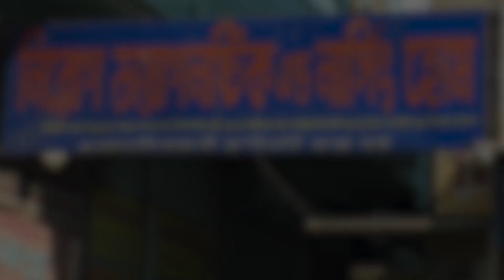গোঘাটের কামারপুকুরে মাছের গাড়িতে লরির ধাক্কায় মৃত এক, জখম সাত।—প্রতিবাদী আওয়াজ